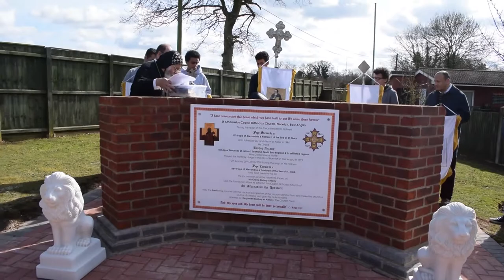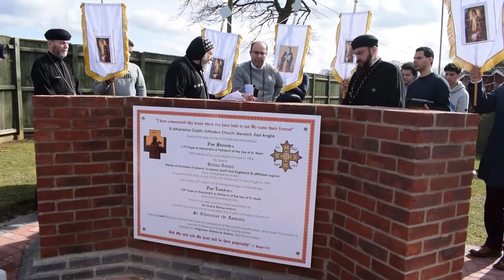His Grace Bishop Antony prayed the Holy Liturgy in St. Athanasius the Apostolic Church in Norwich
On Sunday 25th March 2018, His Grace Bishop Antony prayed the Holy Liturgy in St. Athanasius the Apostolic Church in Norwich. After the Liturgy, His Grace Bishop Antony laid the foundation stone for the new church with the presence of Fr. Shishoy ElAntony, the parish priest and supervisor of the building of the new church, Fr. Yousif Yassa, the general priest of the diocese, Fr. Samuel and the overjoyed congregation of the church.